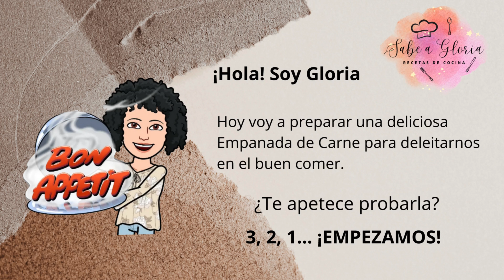Como hacer una Empanada de Carne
¡Hola! Soy Gloria y en el video de hoy os traigo la receta de una deliciosa Empanada de Carne.

🧾Estos son los ingredientes que hemos utilizado en esta receta:

- 300g de harina
- 150ml de agua
- 50ml de aceite de oliva virgen extra
- 1 pizca de sal

- 600g de carne picada
- Aceite de oliva virgen extra
- Pimentón de la vera
- Pimienta
- Sal
- Orégano
- 1 vaso de cerveza
- 1 cebolla
- 150g de tomate frito
- 2 dientes de ajo
- 1 pimiento rojo
- 1 pimiento verde